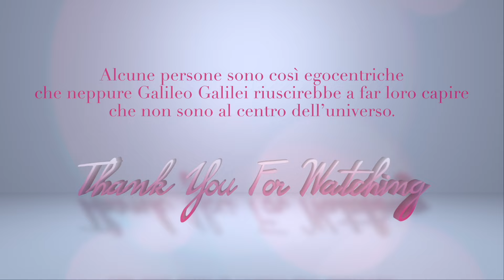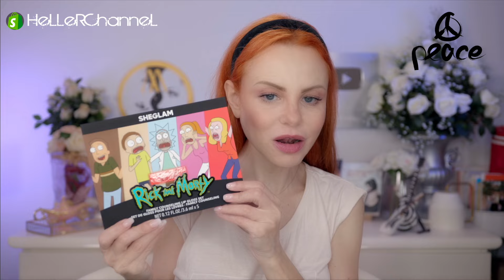FIRST REACTION: SHOCKED!!! - Heller Gratitude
IN QUESTO VIDEO:
❤ NUOVO CANALE ACCADEMIA DELLA LEGGE DI ATTRAZIONE dedicato alla CRESCITA PERSONALE e alla LEGGE DI ATTRAZIONE